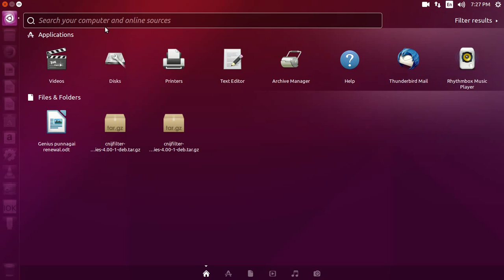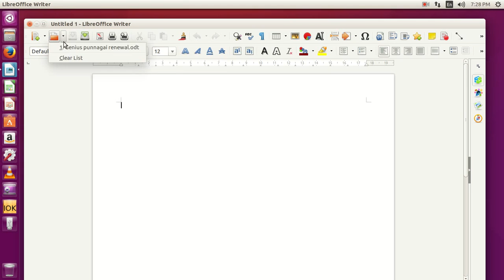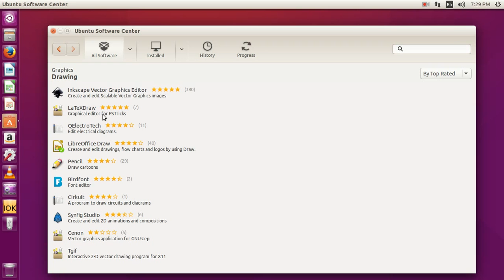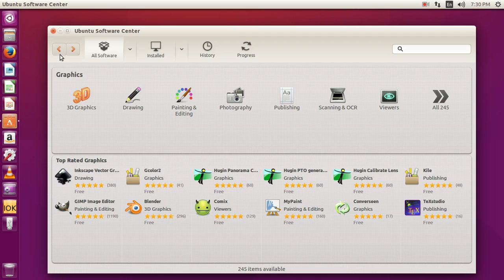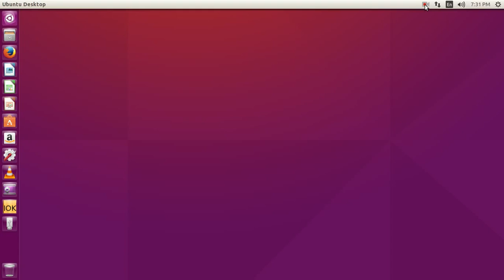Linux Ubuntu distro intro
TamilBrainery,tamil brainery,sakthi velavan networks,linux mint,ubuntu 18.04,how to,operating system,kali linux,christopher barnatt,ubuntu studio,arch linux,how to draw,how to tie a tie,best linux distro,how to remove invisible filter in tiktok,how to solve a rubiks cube,how to make slime,how to wrap a gift,how to crip walk,how to train your dragon homecoming,how to connect ps4 controller to iphone,operating system tutorial,operating system not found

Windows Computer

English Grammar
                   IF CLAUSE

                   DIRECT & INDIRECT

PHOTOSHOP

Autodesk 123d design with ipad